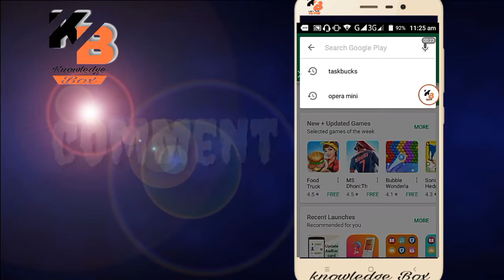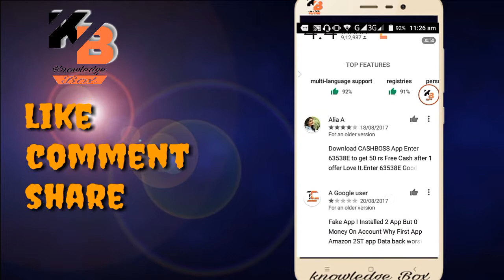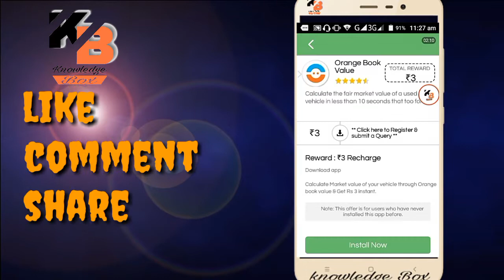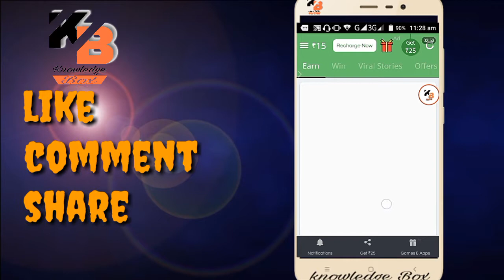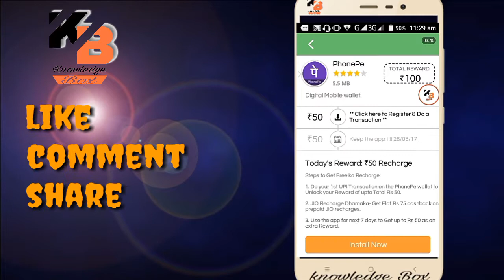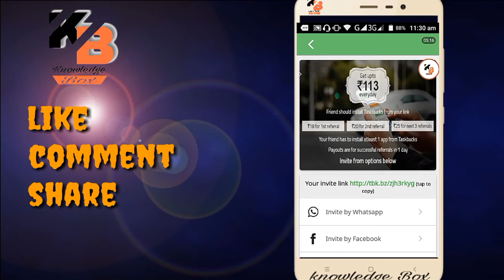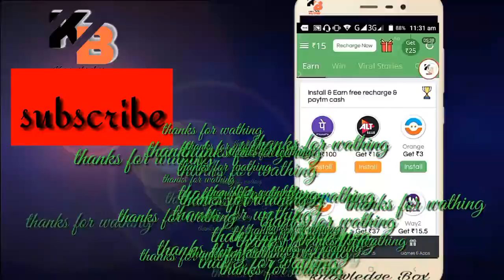Kamaye 1000₹ se 2000₹ har roj taskbucks se || knowledge box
Taskbucks se aap har roj kama skte h 1000₹ se 2000₹ bs kijiye mere btaye hue kuchh stapes  ko follow
Thanks ☝☝☝☝☝👆👆👆👍👍👍